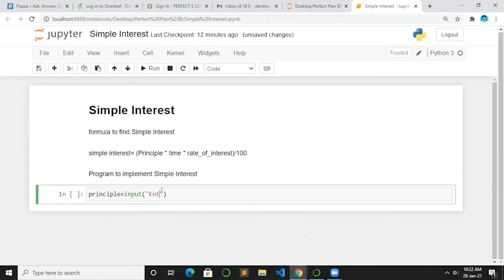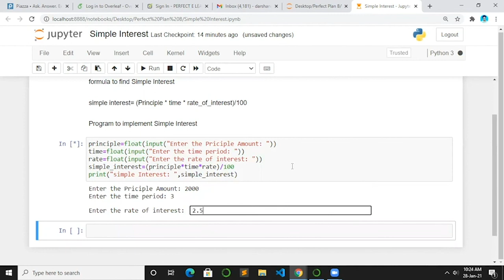Python Interview Questions | Simple Interest in Python | Perfect eLearning by Perfect Plan B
Python Certification is the most sought-after skill in programming domain. In this Python Interview Video Series, we will introduce you to the top 50 asked questions in Python interviews for the year 2021. We have 50+ questions on Python Programming basics which will help you with different expertise levels to reap the maximum benefit from our video series.

Want to Upskill yourself to get ahead in Career? Check out the Perfect eLearning courses by visiting

Let us start by taking a look at first questions which is frequently asked Python interviews.

Watch this video till the end to understand the coding steps required to Calculation of Simple Interest in Python.